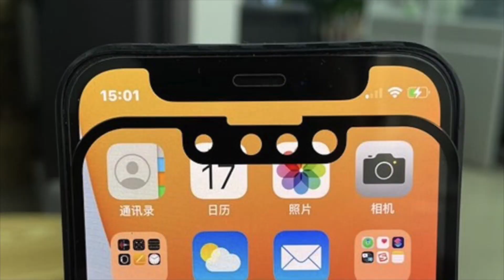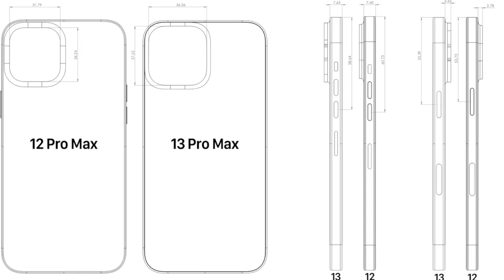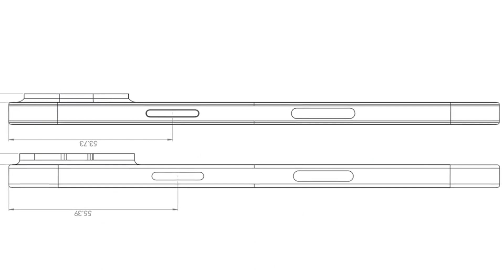⚠️ IPHONE 13 y 13 Pro, su diseño y TOUCH ID🔥|PrudenGeek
¡Hola Geek! Tenemos todas las filtraciones del futuro iPhone 13, y además descubrimos que probablemente incluirá Touch ID bajo la pantalla. ¡Espero te guste!

0:22 Notch
1:54 Diseño
2:33 Cámaras iPhone 13 Pro y Pro Max
3:05 Cámaras iPhone 13 y iPhone 13 mini
3:54 Video
4:10 Pantallas de 120 Hz
4:43 Touch ID
5:48 5G Mejorado
6:24 Procesador
7:09 Precio
7:46 Final